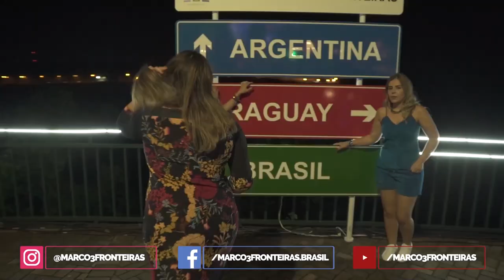Restaurante CABEZA de VACA Marco das TRÊS FRONTEIRAS em FOZ DO IGUAÇU Destino do mundo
Estou animado em compartilhar uma experiência incrível que tive no Restaurante Cabeza de Vaca, localizado no deslumbrante Marco das Três Fronteiras, em Foz do Iguaçu. Este destino magnífico, conhecido por sua beleza natural e cultural, é verdadeiramente imperdível.

No Restaurante Cabeza de Vaca, você terá a oportunidade de degustar deliciosas iguarias locais e pratos tradicionais, cuidadosamente preparados por chefs experientes. A culinária regional é rica em sabores autênticos e ingredientes frescos, oferecendo uma verdadeira viagem gastronômica.

Além da incrível experiência culinária, o Restaurante Cabeza de Vaca está estrategicamente localizado no Marco das Três Fronteiras, onde você pode testemunhar a mágica união dos rios Paraná e Iguaçu, e também apreciar as vistas deslumbrantes do Brasil, Paraguai e Argentina. É um verdadeiro encontro de culturas e paisagens de tirar o fôlego.

Portanto, convido a todos para se juntarem a mim nessa aventura gastronômica e cultural no Restaurante Cabeza de Vaca, no Marco das Três Fronteiras em Foz do Iguaçu. Preparem-se para saborear pratos deliciosos, desfrutar de vistas panorâmicas e se encantar com a riqueza desta região única.